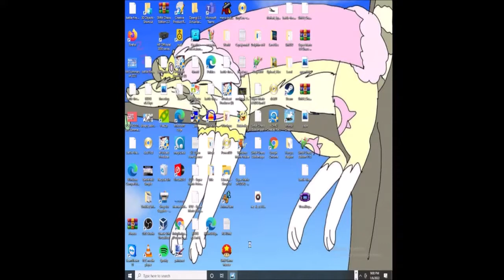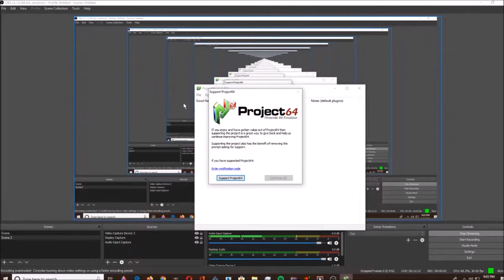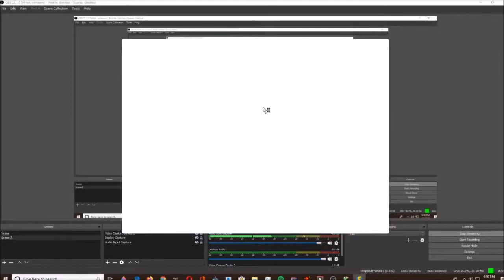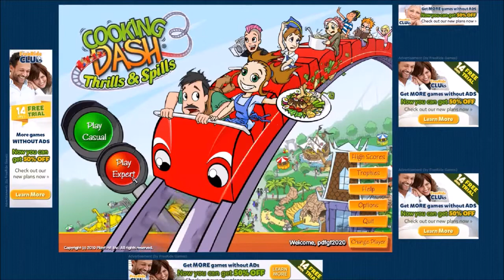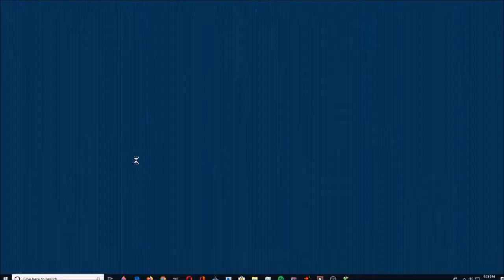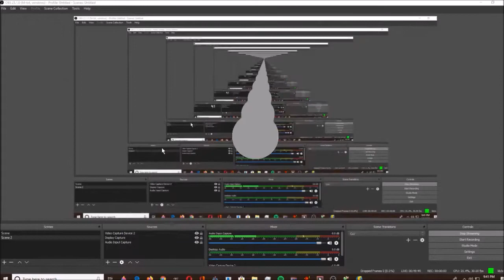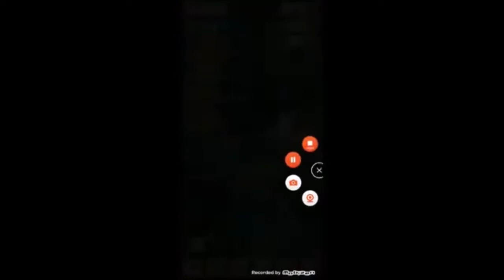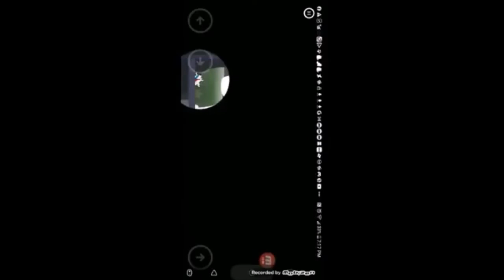9 1 22 4